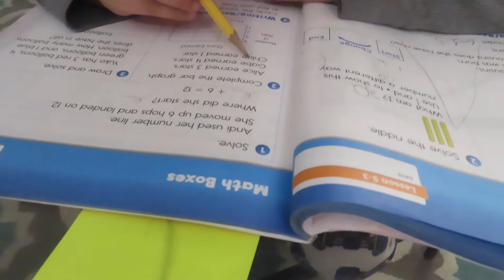India Missing hoti hai aab~America ke life itni easy nahi hoti~Indian family in America~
Isse Acha India chali jati~America ke life itni easy nahi hoti~Indian family in America~